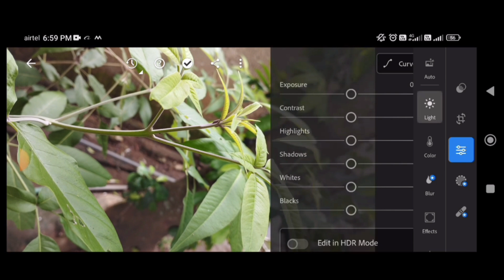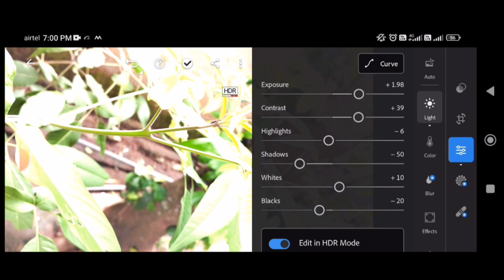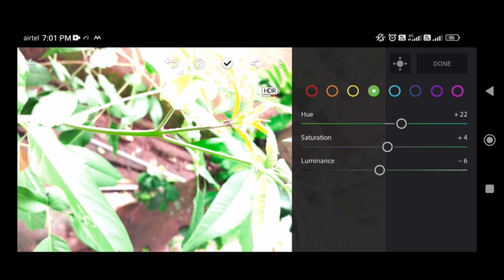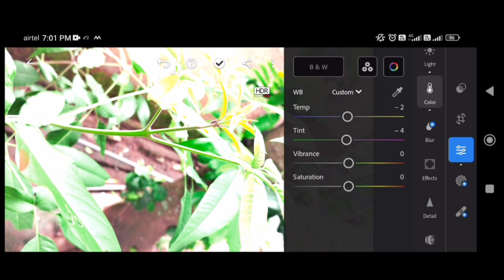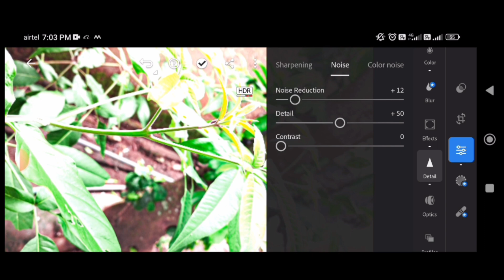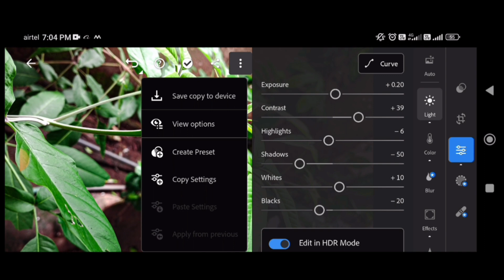plant Effect photography mobile phone editing tutorial in Lightroom